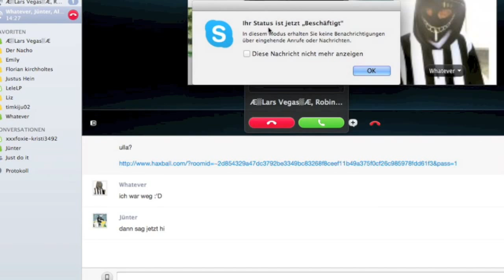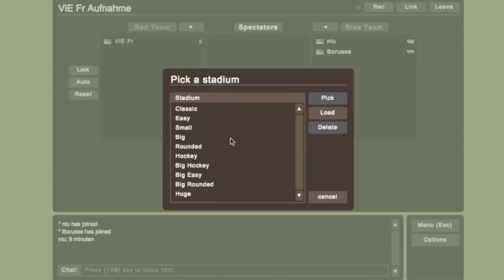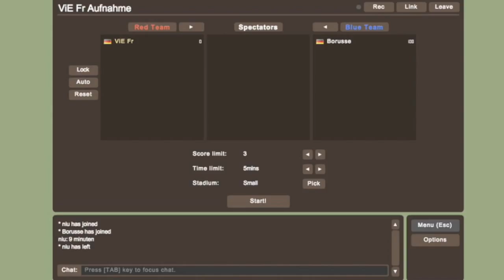Alice haut ab (UNCUT) ★ Let`s Play Hax Ball #5 | mit Alice, Yannick & ViE Fr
Ich hoffe euch gefällt das Video und wenn ja, lasst doch einfach ein Like da! :D Und schreibt in die Kommentare, was ich noch Let´s playen soll. :)

-Mein Instagram-Account:
ViE Fr